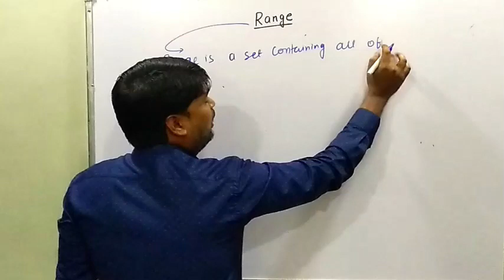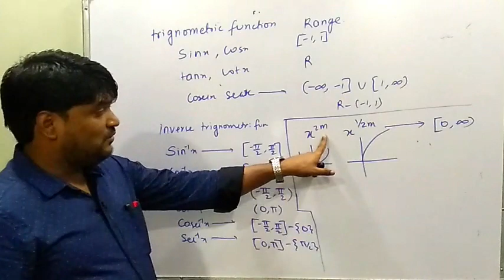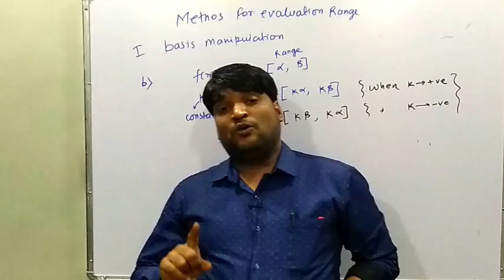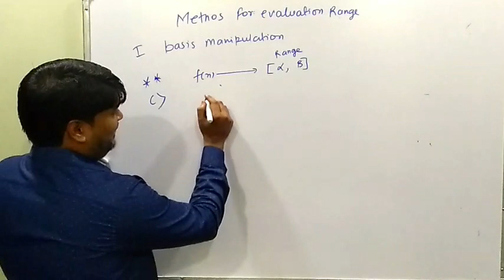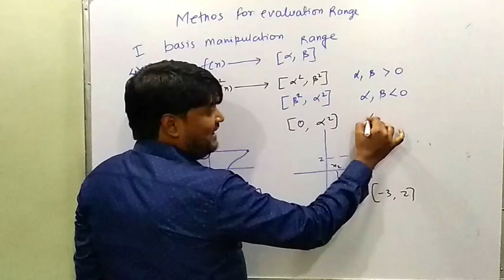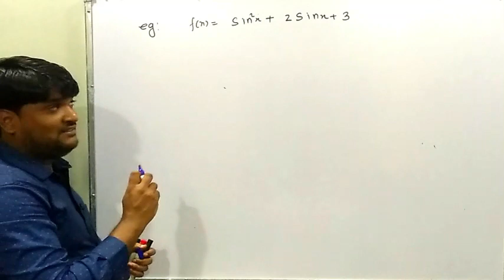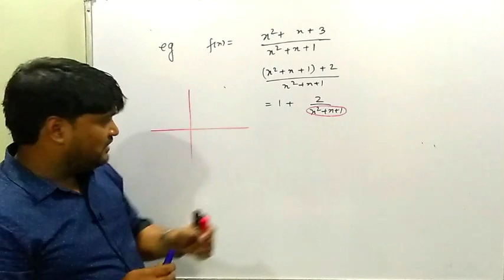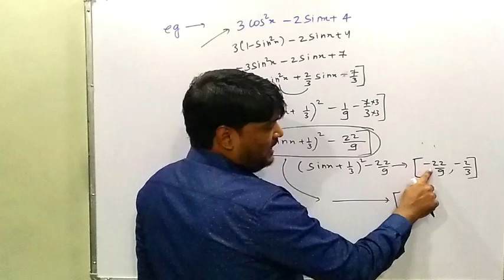FUNCTION LECTURE 11 (RANGE OF FUNCTON PART 1) 10TH JUNE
IN THIS LECTURE WE WILL FIRST SEE RANGE OF SOME COMMONLY USED FUNCTION AND THEN WILL DISSCUS METHODS FOR FINDING RANGE.